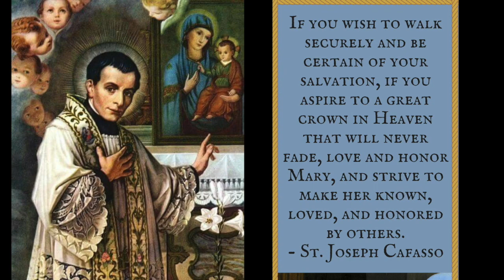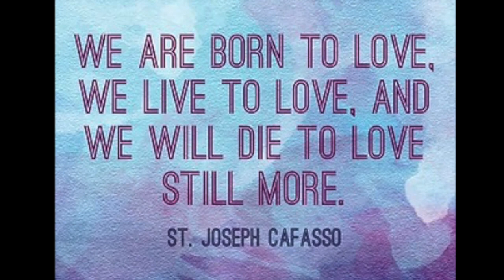June 23 - Saint Joseph Cafasso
Daily Saint Series by catechism children of St Jude Sunday School Udayanagar. This video is about Saint Joseph Cafasso, was an Italian Roman Catholic priest who was a significant social reformer in Turin. He was one of the so-called "Social Saints" who emerged during that particular era. He is known as the "Priest of the Gallows" due to his extensive work with those prisoners who were condemned to death. But he was also known for his excessive mortifications despite his frail constitution: he neglected certain foods and conditions to remain as frugal and basic as possible unless a doctor ordered otherwise.